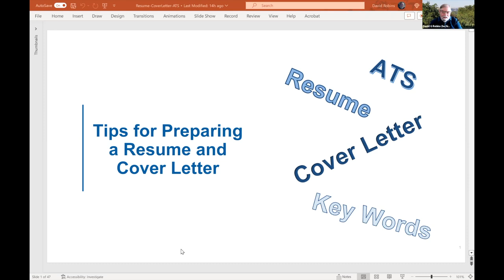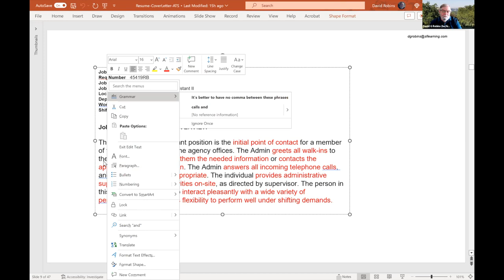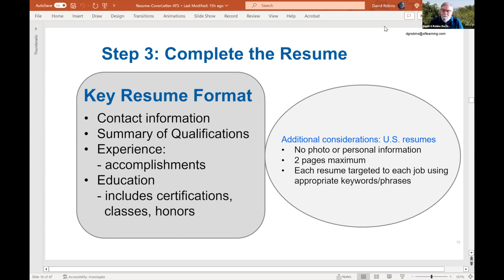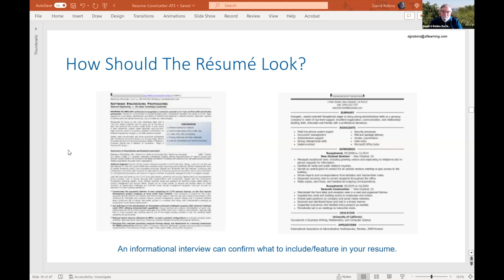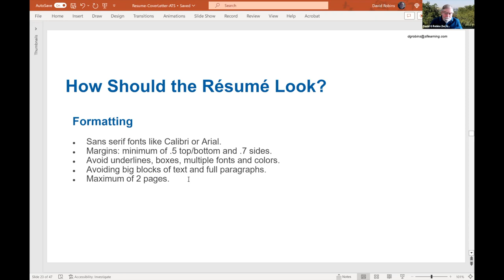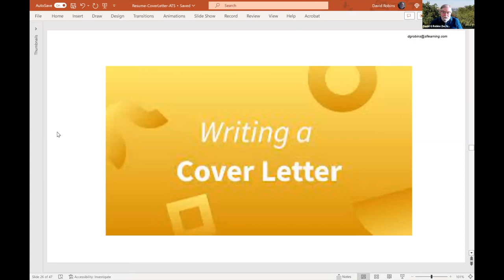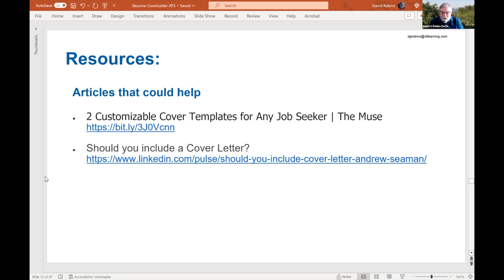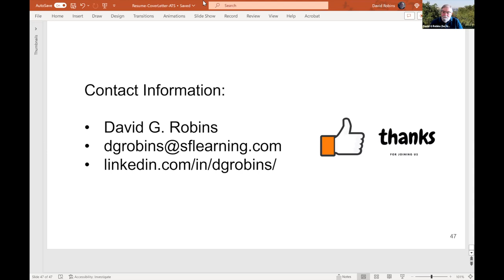Tips for Preparing a Resume and Cover Letter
Learn how to decode and analyze the job description so that you can find the proper keywords to develop a targeted resume and cover letter.